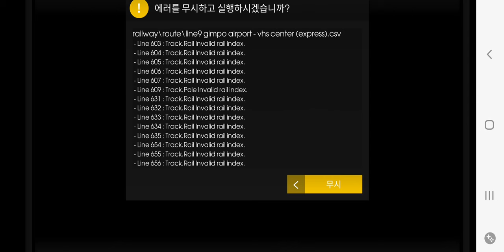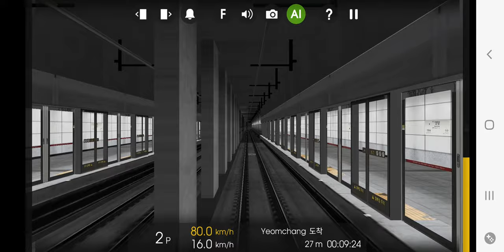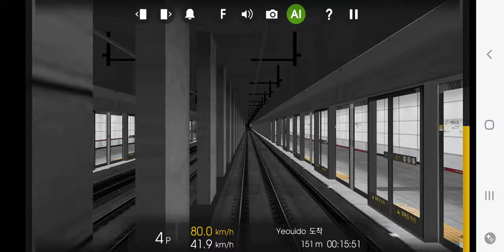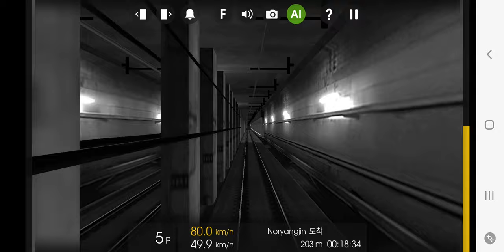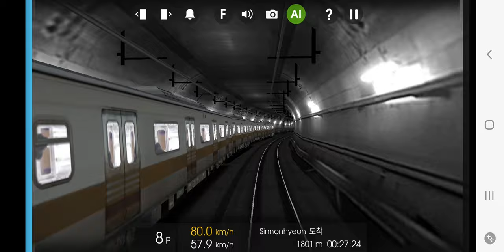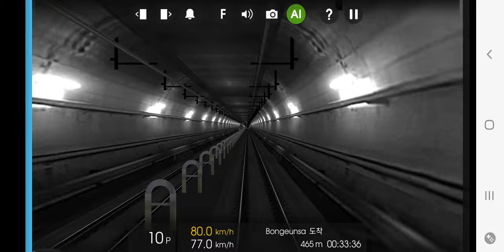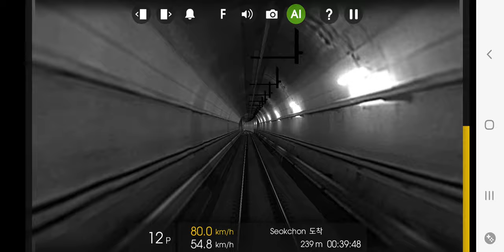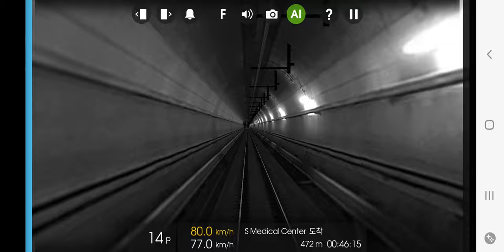Hmmsim2 Line9 김포공항~중앙보훈병원 급행열차